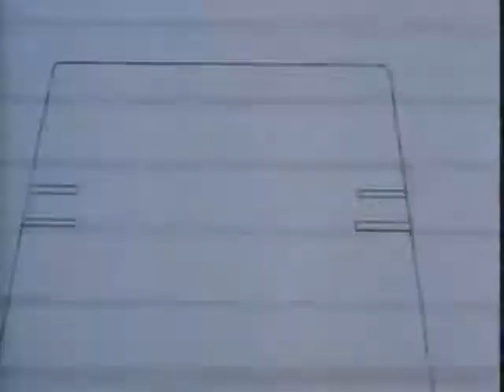MASK 45 Spectre Of Captain Kidd SG1